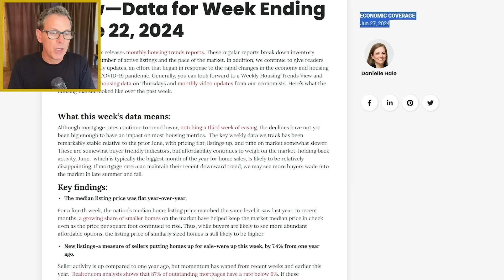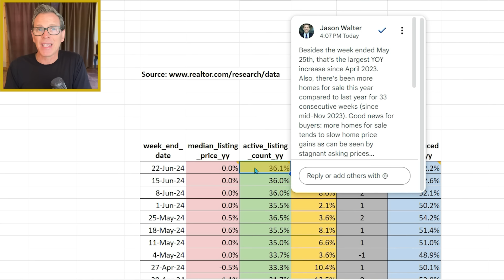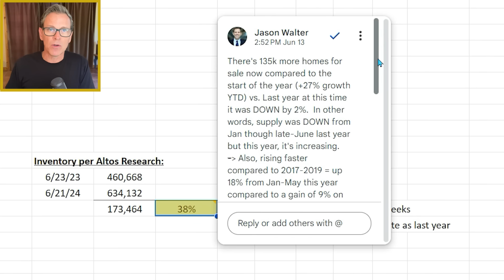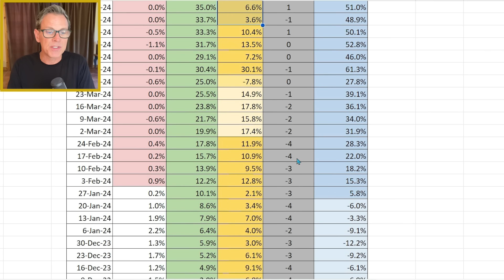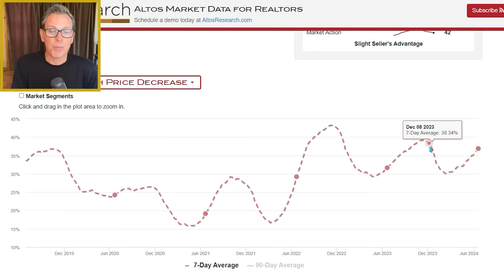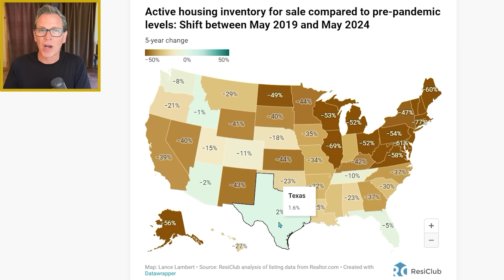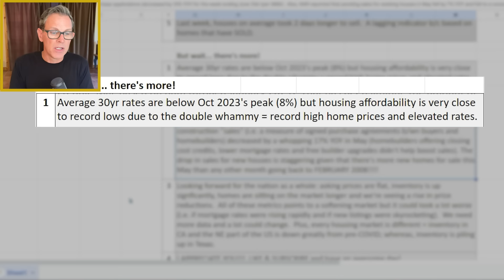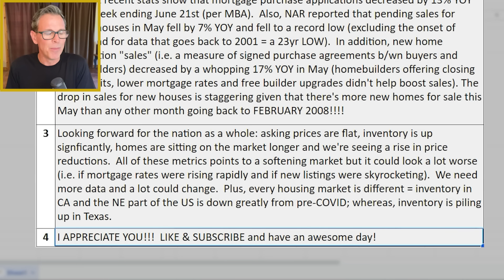Realtor.com: New Trends Emerge (Nerd Alert!)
Buckle up! Today’s video uncovers new trends happening in the US housing market based on my own analysis of Realtor.com’s latest data. I also share some information from Altos Research regarding trends in housing inventory and price reductions.

I appreciate you. See below for links to the reports I covered.

➜➜➜ Looking to buy or sell a home in the greater Sacramento area? We would love to help!

➜➜➜ I now offer 1-on-1 consultations for housing market or YouTube related questions.

To give you a quick mortgage interest rates update, according to the Mortgage News Daily the average 30 yr fixed mortgage rate is around 7% for the current mortgage rates (at the time of filming this video for those with excellent credit).

This is not a commitment to lend or extend credit. Information and/or dates are subject to change without notice. All loans are subject to credit approval. Other restrictions may apply. Equal housing lender.